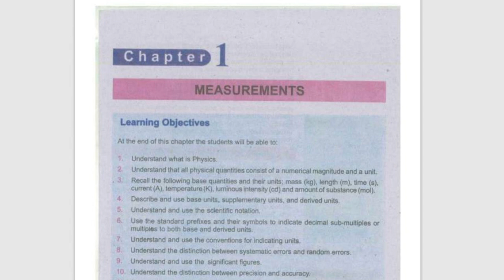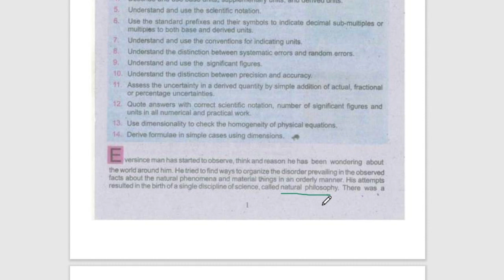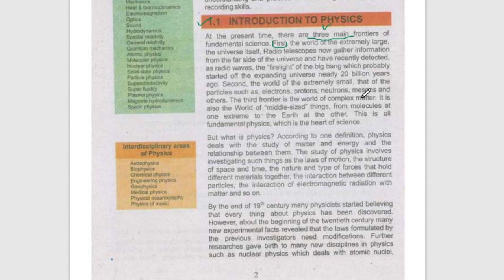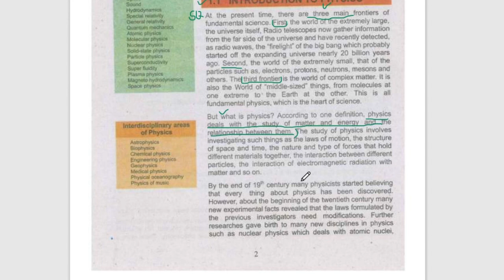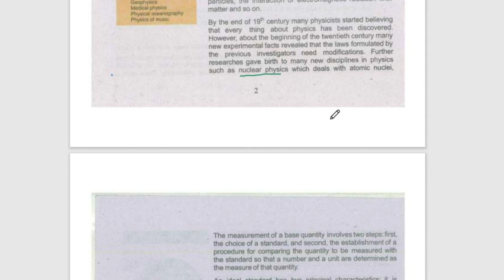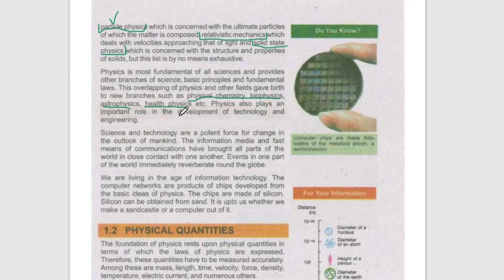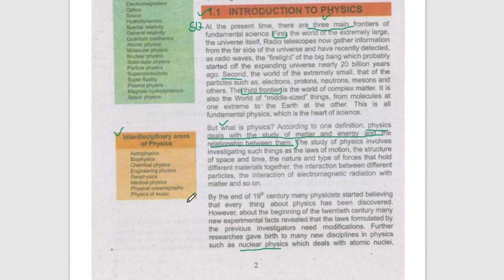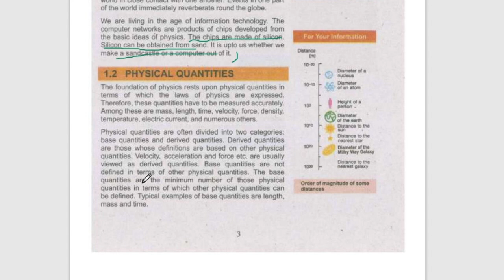11 Class Physics/Chapter 1/Measurements/1.1 Introduction to Physics/Handwritten notes topic by topic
11 Class Physics/Chapter 1/Measurements/1.1 Introduction to Physics/Handwritten notes topic by topic//
Complete topic with additional SQ's and MCQ's